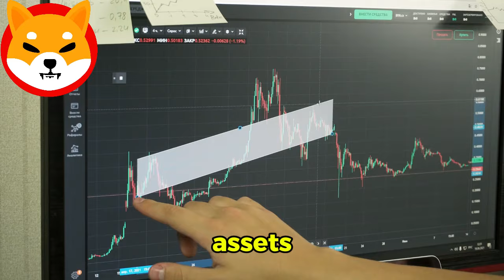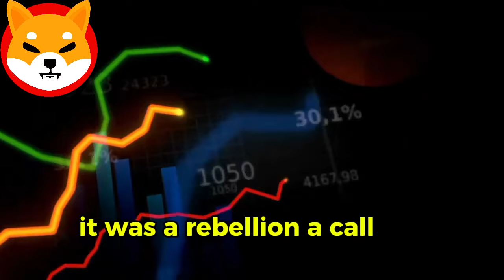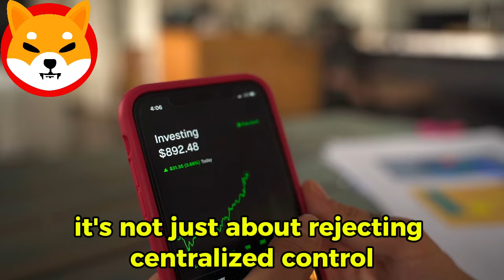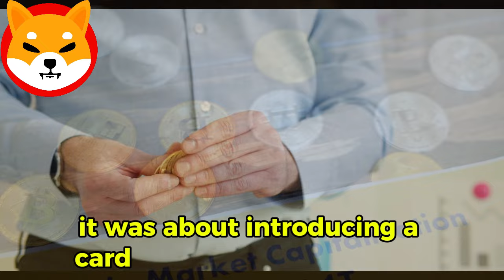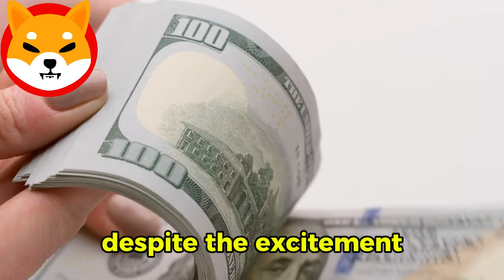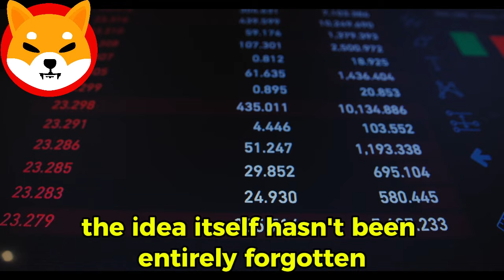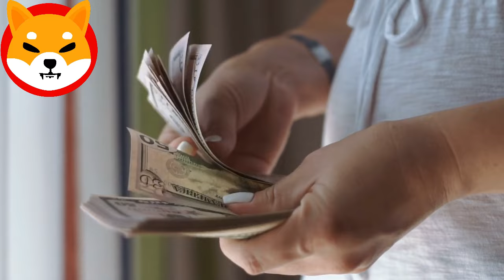REVEALED! Shiba Inu will EXPLODE to 2! - EXPLAINED